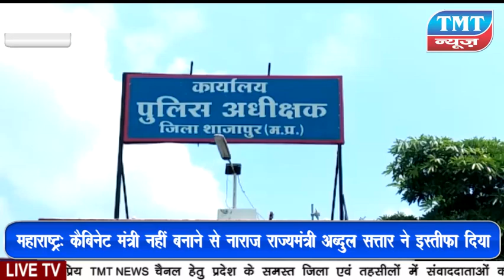सोशल मीडिया पर भ्रामक मैसेज फैलाना पड़ेगा महंगा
सोशल मीडिया पर भ्रमाक मैसेज फैलाना पड़ेगा महंगा